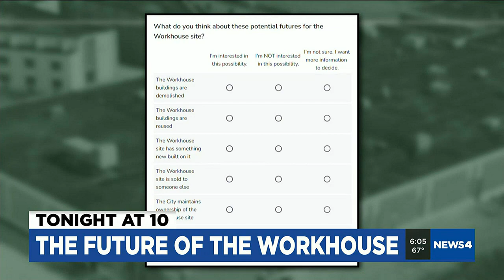Mayor wants public’s opinion on what will happen to the ‘Workhouse’ jail